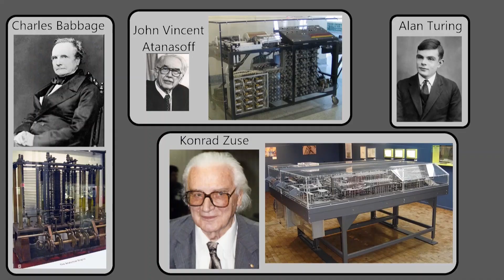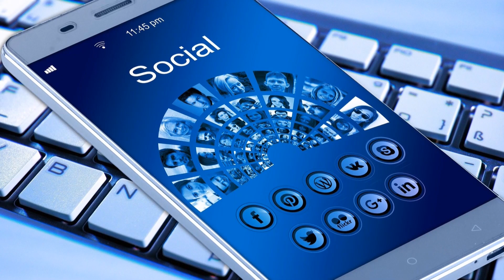ലോകത്തെ മാറ്റിമറിച്ച 10 കണ്ടുപിടുത്തങ്ങൾ | Top 10 inventions in the history of mankind (Malayalam)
മനുഷ്യ ചരിത്രതിൽ വഴിത്തിരിവായ, ലോകത്തെ തന്നെ മാറ്റിമറിച്ച 10 കണ്ടെത്തലുകൾ!
നീണ്ട റിസർച്ചിനൊടുവിൽ ഞാൻ എൻ്റേതായ ഒരു ലിസ്റ്റ് തെയ്യാറാക്കിയിരിക്കുകയാണു. നിങ്ങളുടെ അഭിപ്രായങ്ങളും, നിർദേശങ്ങളും കമ്മൻ്റ് ചെയ്ത് ഇതൊരു തുറന്ന ചർച്ചയാക്കി നമുക്ക് മാറ്റാം!